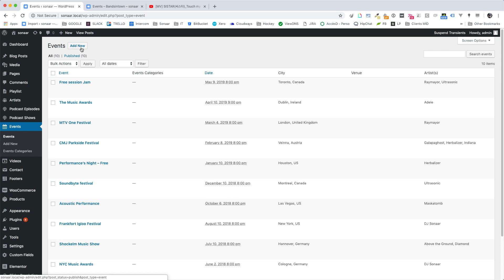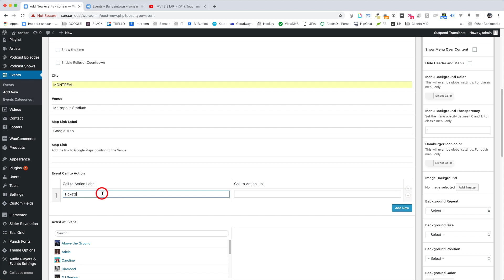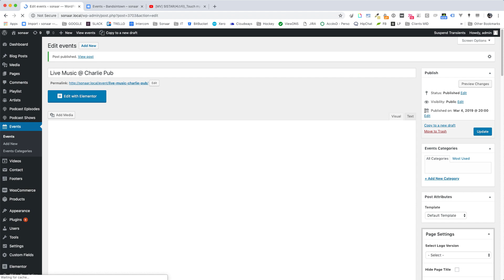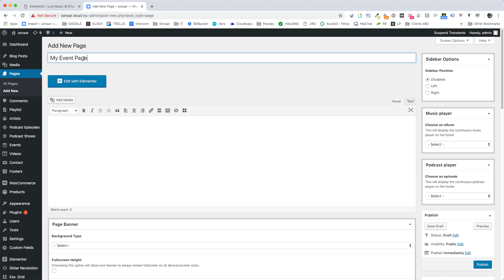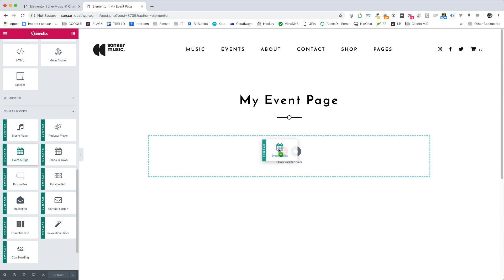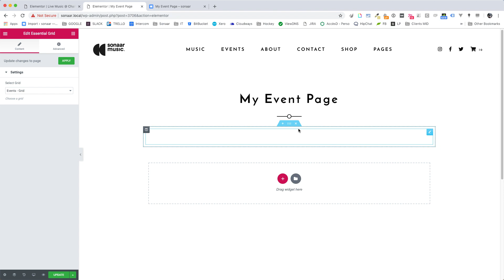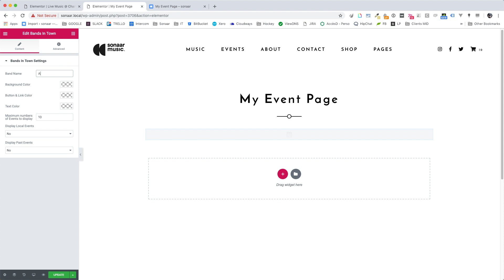Adding New Events and Gigs on your Website | Sonaar WordPress Themes | Video Tutorials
This video tutorial show you how to create and add new events on your website when using our Sonaar WordPress Theme